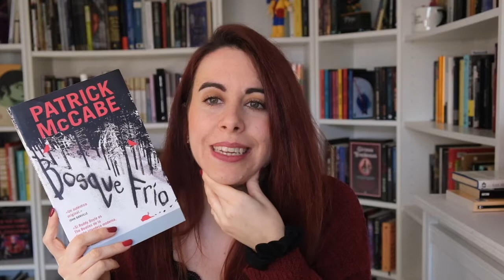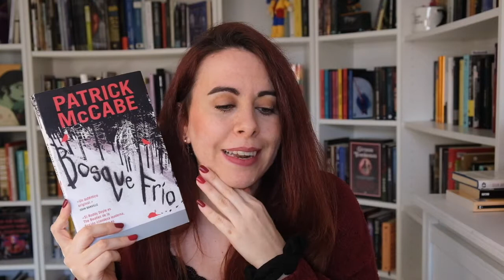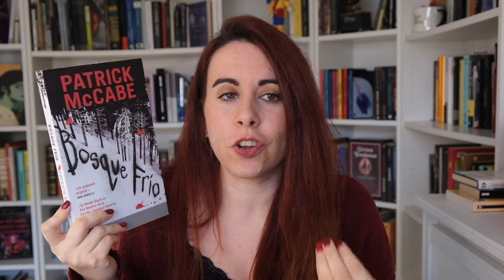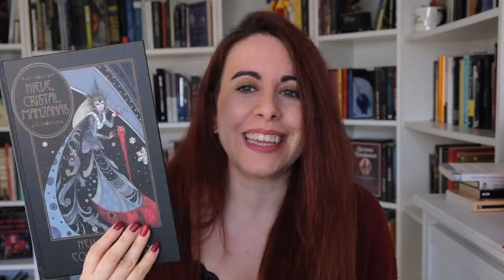WRAP UP DICIEMBRE